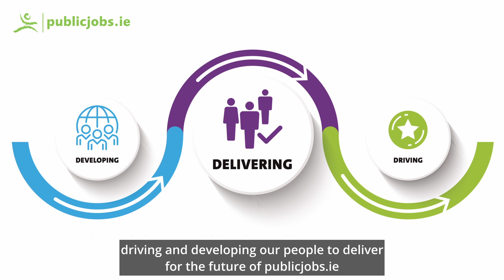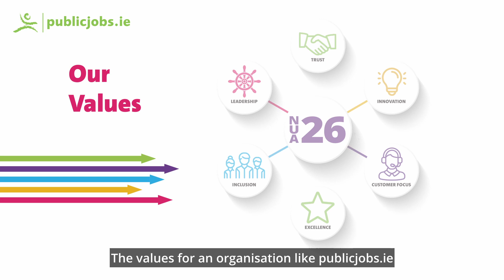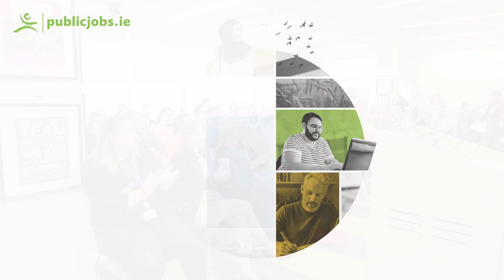Official Launch of NUA26, publicjobs.ie Corporate Strategy - English Subs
October 12th 2023 marked the official launch of our corporate strategy for 2023 to 2026, NUA26. The strategy was launched by our Board Chairperson Tom Moran alongside our CEO Margaret McCabe.

NUA26 represents the culmination of a comprehensive environmental analysis exercise, engagement and input from our clients, candidates, and staff, and close collaboration with the Board of PAS.

At the heart of NUA26 is our commitment to recruitment excellence and delivering for our clients and candidates. We listened to the feedback from our clients and candidates, and we have prioritised their input into our strategic priorities for the next three years.

We are confident that our strategy will hold us accountable and inspire us to navigate the challenges of our evolving world by continuously improving and adapting to meet the advancing needs of our clients and candidates.